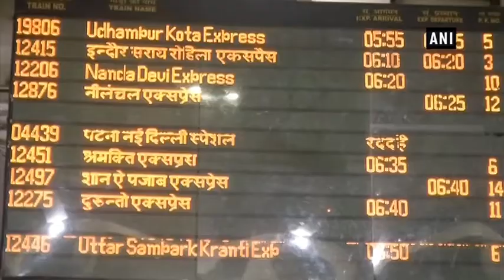दिल्ली में बढ़ी ठंड, कोहरे की वजह से कई ट्रेनें लेट